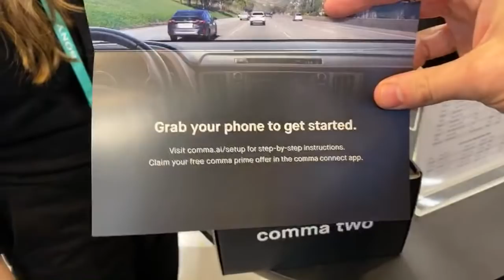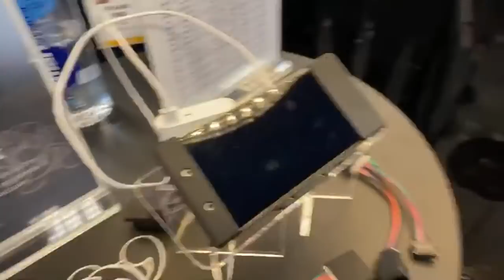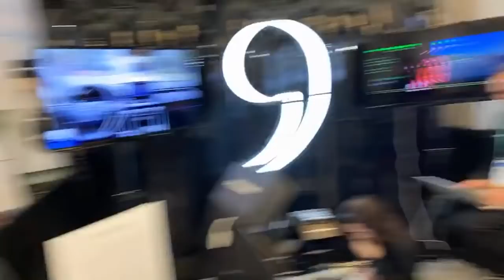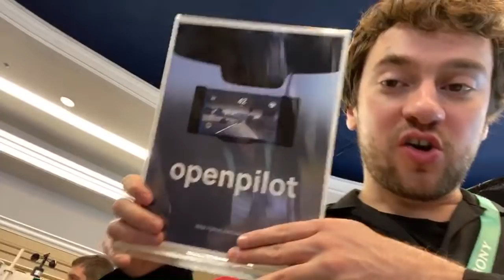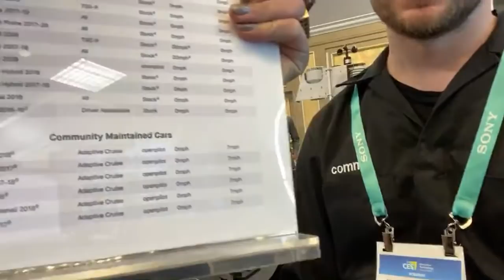comma live product announcement from CES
We think you're gonna like this. We'll be live January 7, 2020 at 1 PM PST.